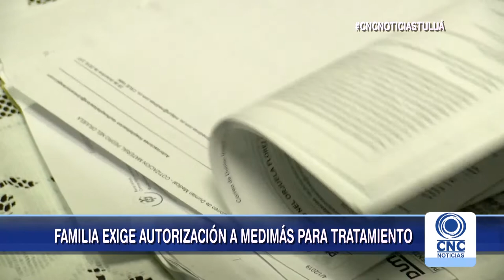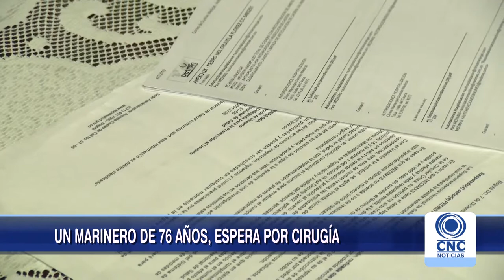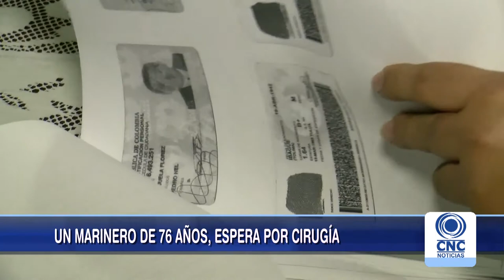Un marinero de 76 años espera por cirugía